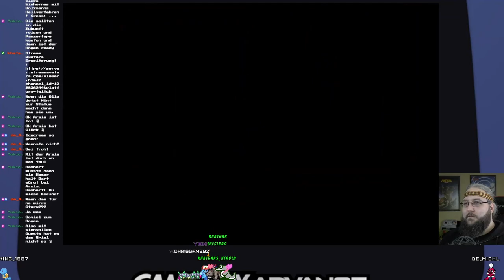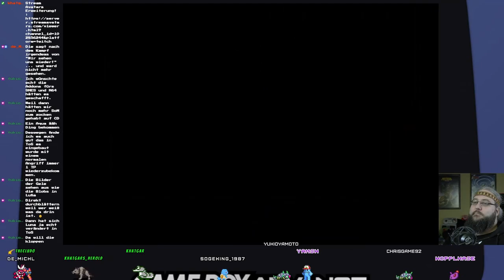Tales of Phantasia - 18 - Ein zu hoher Preis für einen Bogen & Ein re·pe·ti·tiv·er Turm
Erlebt mit mir den GameBoy Advance

Tales of Phantasia spielt etwa 4000 Jahre nach Tales of Symphonia.
Tales of Phantasia erschien 1995 für das SNES und die erste Neuauflage 1998 für die PSX. Tales of Phantasia erschien in diesen Versionen nur in Japan, es existieren aber Fan-Übersetzungen in englischer und deutscher Sprache. 2003 wurde ein Remake für den Game Boy Advance veröffentlicht. Seit dem 31. März 2006 ist es auch in Deutschland erhältlich.

Musik Abspann:
Tales of Phantasia (SFC) Soundtrack

Hardware:
Hyperkin Retron5
Original Cardridge "Tales of Phantasia"